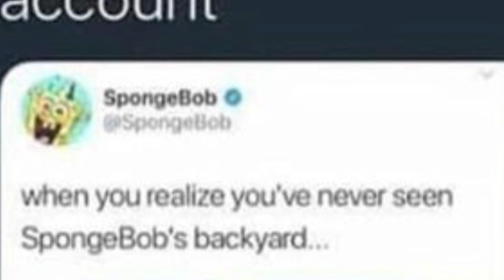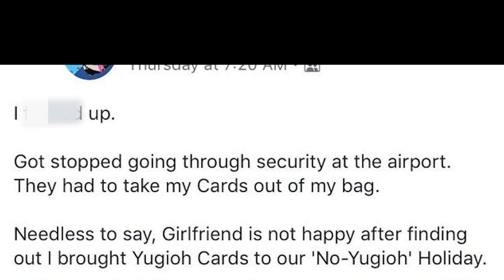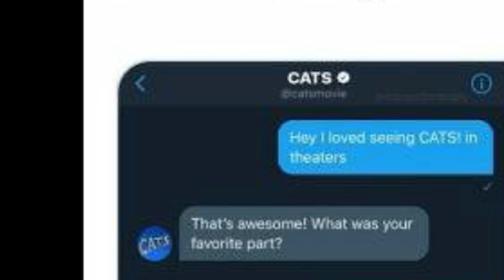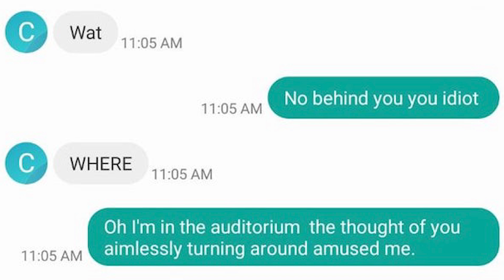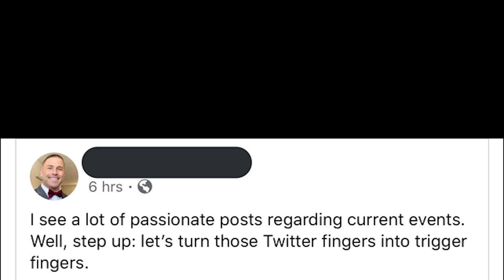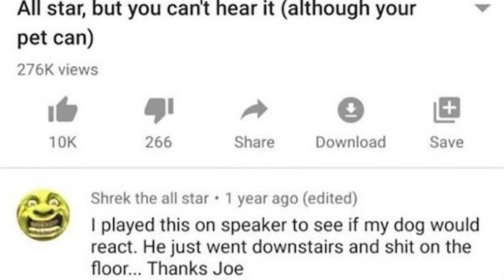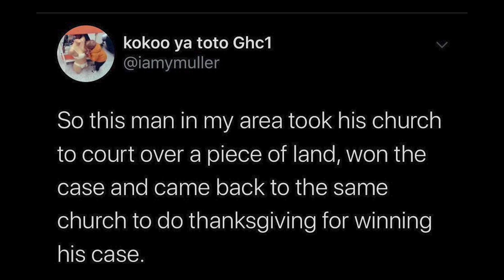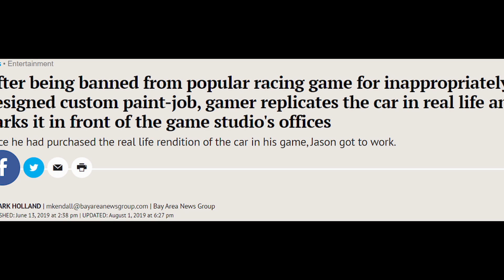r/madlads | "Is Florida even real?"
r madlads where we look at the maddest lads their is to see if they are mad lads